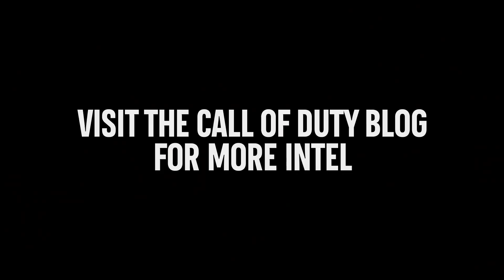Season Two Rapid Fire Everything You Need To Know Call of Duty Vanguard & Warzone